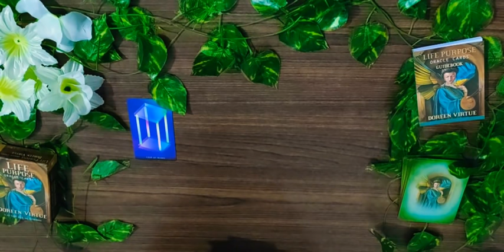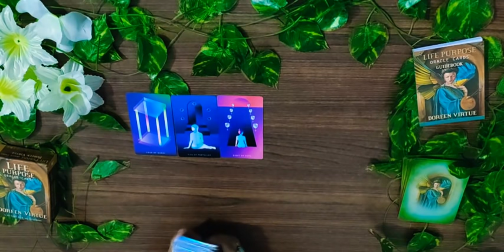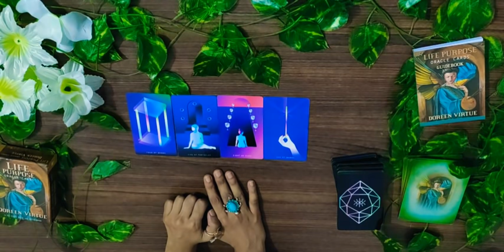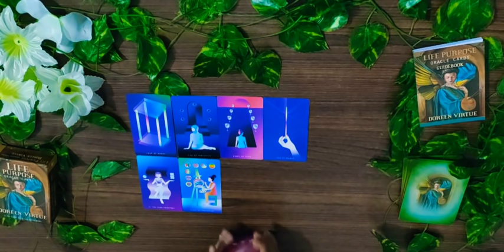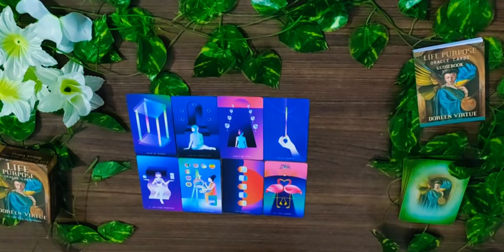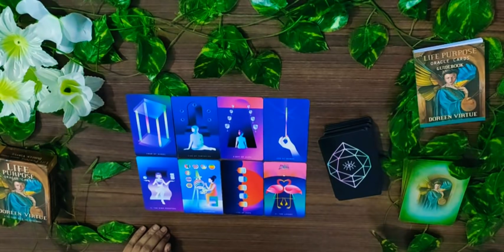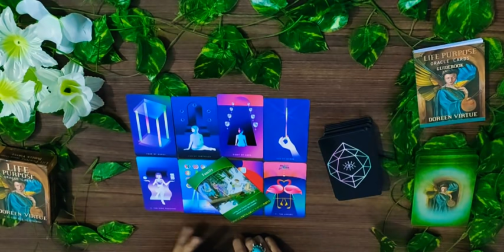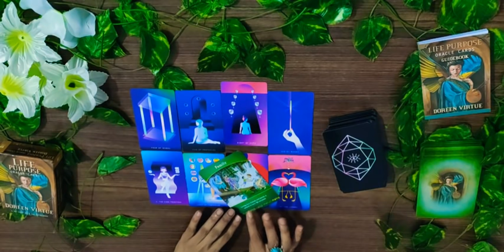*ARIES/MESH RASHI-16-23 AUGUST LOVE READING*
janiye kya hai apke liye in love from 16-23 august.